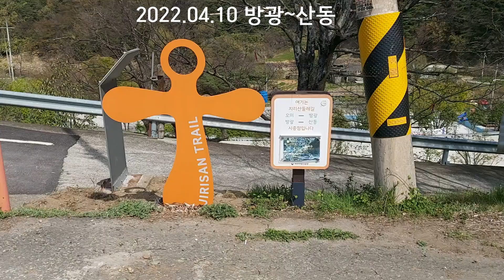지리산 둘레길 방광~산동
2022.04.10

약 14km 지리산 둘레길 방광~산동 구간
임도길이 길다.
산수유가 많이 피었다.
조용한 동네